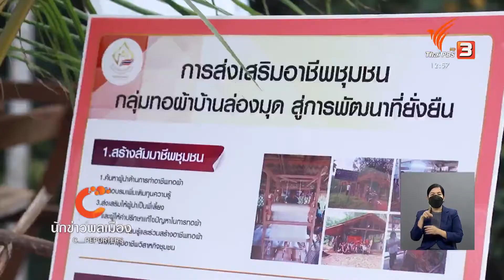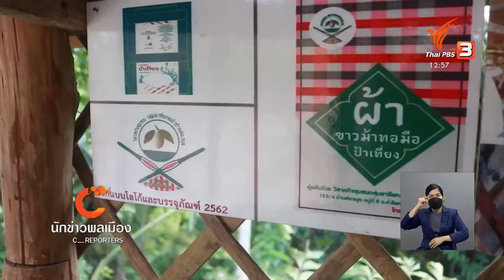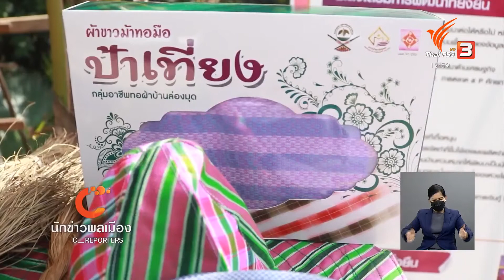นักข่าวพลเมือง : ผ้าทอล่องมุดเพิ่มโอกาสจ้างงานในชุมชน จ.สงขลา l 20 ก.ค. 2564 l 12.00 น.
Gen C Reporter ชวนไปดูงานฝีมือการทอผ้าของกลุ่มเกษตรกร บ้านล่องมุด อ.เทพา จ.สงขลา ที่รวมกลุ่มใช้เวลาว่างหลังจากกรีดยางพารา มาผลิตและออกแบบผ้าขาวม้าในรูปแบบต่าง ๆ ที่ทันสมัย สร้างรายได้และอาชีพเสริม ติดตามเรื่องนี้จาก นักศึกษานิเทศศาสตร์ มหาวิทยาลัยราชภัฏสงขลา

ในจับตาสถานการณ์ ThaiPBS วันที่ 20 ก.ค. 2564 เวลา 12.00 น.